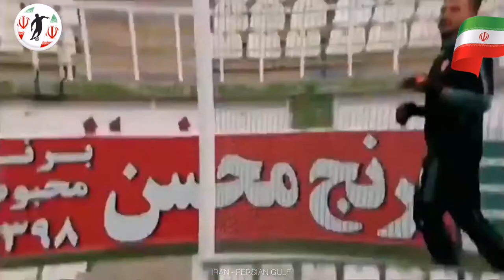Team of the season iran super league 2021 - تیم منتخب بیستمین دوره لیگ برترایران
The best players of the Iranian league season 2020
The team selected for the 20 twentieth season of the IRAN - PERSIAN GULF PRO LEAGUE
TEAM:
GK : Hamed Lak
RB : Danial Esmaeilifar
CB:Hossein Kanaanizadegan
CB:Moussa Coulibaly
LB:Vahid Amiri
midfielder:
Ahmad Nourollahi
Masoud Rigi
Soroush Rafiei
FW:
Mehdi Ghayedi
Sajjad Shahbazzadeh
Mehdi Torabi